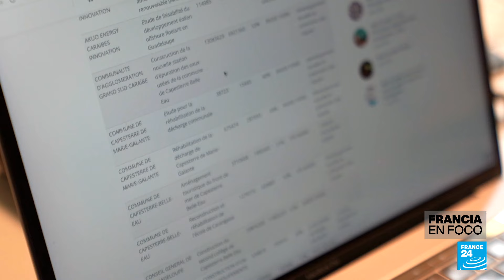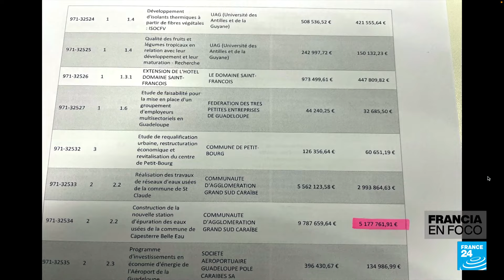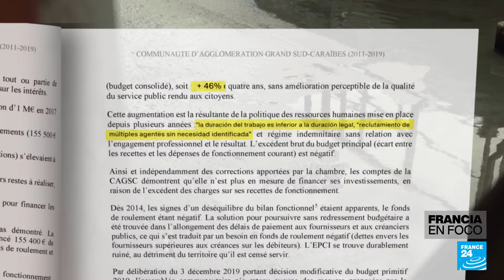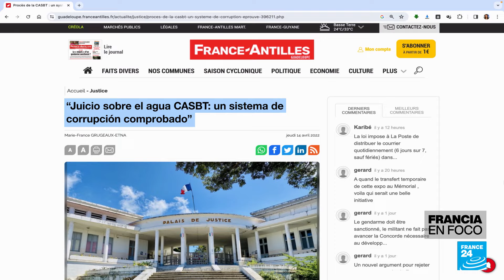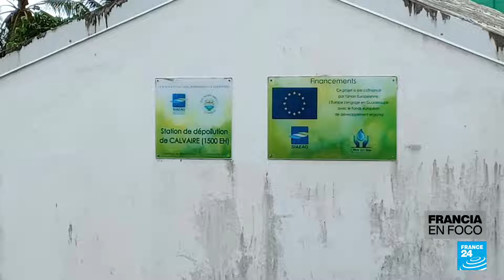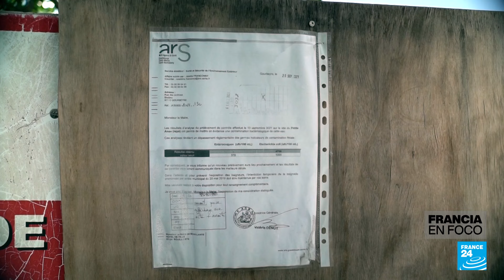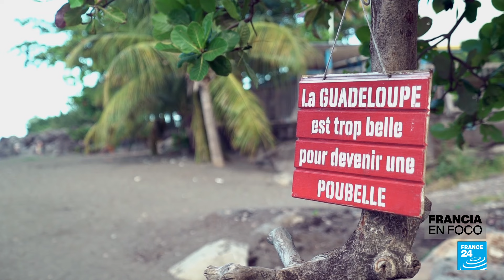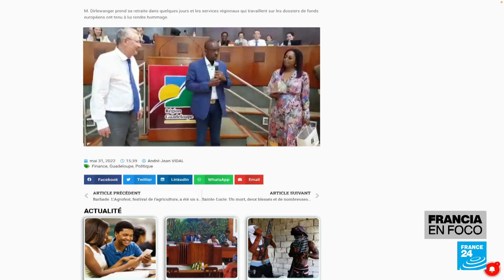Guadalupe en aguas turbias: el escándalo del tratamiento de aguas residuales en la isla francesa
Ubicada en el mar Caribe, Guadalupe es conocida por sus playas, ríos y cascadas. Pero detrás de la imagen de postal, más del 70% de las plantas de tratamiento de aguas residuales de la isla francesa están fuera de servicio o en mal funcionamiento, a pesar de recibir una importante financiación, particularmente de la Unión Europea. El resultado es una catástrofe sanitaria y medioambiental que amenaza todos los balnearios de este archipiélago. Una investigación de Karina Chabour, de France 24.